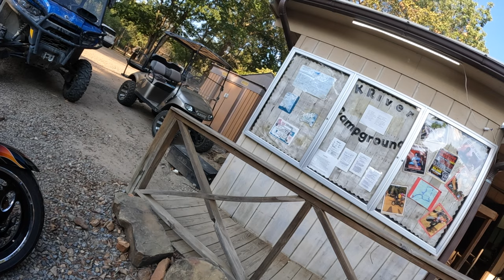Bad Hotels Bed Bugs And Its Only Day 1 Stubborn American Rally On Our Harley Davidson Fatboys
Badger Vlog #303 we are off on our Harley Davidson Fatboys for a 56 day road trip.

Florida: Sunshine State Biker Lawyers
Florida: Mary Dixon - State Farm Agent
Florida: Badgers Business Solutions
New Jersey: Karbasian law
Missouri: Andy Toennies
Illinois: Andy Toennies
Kansas: Bretz Injury Law
Oklahoma: Oklahoma Biker Lawyer
Arkansas: Rainwater Holt Sexton
Texas: Biker Wolfpack Law
Mississippi: Hearn Law Firm
California: Adam Feldman
Georgia: Kaine Law
Alabama: The Vance Law Firm
North Carolina: Maginnis Howard
Louisiana: Dudley DeBosier